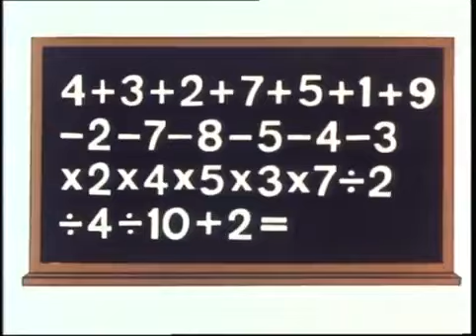Mr Men, Mr Impossible